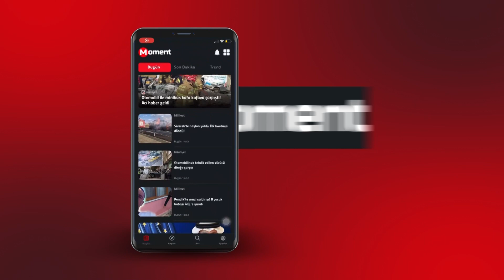Serdar Ortaç vasiyetini açıkladı... 40 milyon TL'lik ev kime gidecek?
Şarkıcı SerdarOrtaç, Sevgililer Günü'ne özel önceki akşam Kıbrıs'ta bir otelde sahne aldı. Sahne öncesi basın mensupları ile bir araya gelen Ortaç, vasiyet sorusu üzerine, "Ben vasiyetimi daha yazmadım ama buradan söylüyorum kayıtlara geçmesi adına avukatlara da sözlü olarak da ilettim" cevabını verdi ve ekledi: Ben vasiyetimi daha yazmadım ama buradan söylüyorum kayıtlara geçmesi adına avukatlara da sözlü olarak da ilettim. 40 milyon TL değerinde bir evim var. Ben vefat ettikten sonra kardeşlerim, bütün çalışanlarım ve orkestrama evin satışından hisse dağıtılmasını istiyorum. Bir bölümünü Mehmetçik vakfına, şehitlere dağıtılmasını istiyorum.

Lerzan Mutlu iddialı bir kostümle sahneye çıktı

Lerzan Mutlu, önceki akşam Beşiktaş'taki bir mekânda sahne aldı. 45 yaşındaki Mutlu, konser için tercih ettiği elbiseyle, son dönemde sahne kıyafetleriyle adından söz ettiren sanatçılar arasında yerini aldı.

Aleyna Tilki: Aşk kadınıyım!

Son günlerde adı Uzi lakaplı rapçi Utku Yalçınkaya ile anılan AleynaTilki, hakkında çıkan 'aşk' dedikodularına da son noktayı koydu. "Hayatımda 'biri' derken insan biri yok!" diyen Tilki, sözlerini şöyle sürdürdü: Ben hep aşığım. Gerçekten aşk kadınıyım. Doğayla, beni yaratanla, şarkılarımla aşk yaşıyorum. İş arkadaşlarımla aşk yaşıyorum. Özellikle doğa ve hayvanlarla aşk yaşıyorum. Ama insan olarak hani böyle milletin düşündü 'aşk' tarzında bir ilişkim şu anda yok. Doğanın bir parçası olan ve içimdeki sanatın bir parçası, ilham olan bir insan eğer bir gün karşıma çıkarsa ya da hani benim vaktim olursa ona da aşık olurum.

Kıvanç Tatlıtuğ menemen yaptı

"Menemen soğanlı mı olur, soğansız mı?" polemiğine KıvançTatlıtuğ'dan videolu yanıt geldi. Elmalı turta yapmasının ardından bu kez karavanda mutfağa giren ünlü oyuncu, hünerlerini sergiledi. Tercihini soğanlı menemenden yana kullanan Tatlıtuğ, hazırlık aşamasını Instagram hesabından yayınladı.